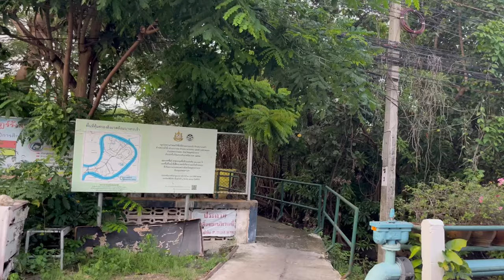THAILAND travel Vlog | Bang Krachao DAY TRIP 2022 - Um dia comigo na Tailândia - Bangkok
Hi amigos 🌍 today I'm sharing with you the my new TRAVEL VLOG in Bangkok Thailand! From my morning ritual, life update and a DAY trip to Bang Krachao, Bangkok's Hidden Jungle Oasis!

★Inspired outfits for the video :
Revolve Summer Dresses
American Eagles Linen Outfits
Stradivarius new in

★Check out : TRAVEL VLOG | O que fazer em BALI Indonésia | NUSA PENIDA , DIAMOND + TEMBELING + KELINGKING beach

Oie amigos! 🇧🇷
No vídeo de hoje eu vou mostrar mais um VLOG de VIAJEM na Tailândia - Bangkok! Mostro tudo sobre meu dia livre, novo apartamento e um dia turistando, num lugar que nem todo turista conhece, mas tenho certeza que você vai amar! 💘

★Looks inspirados no vídeo:
Mom Jeans OQVestir
Coturno essencial para as Modelos
Cropped básico na Hering

★Recursos que eu uso para meus conteúdos:
Pesquisa de Palavras - Chave

★Vejam também: TRAVEL VLOG | O que fazer em BALI Indonésia | NUSA PENIDA , DIAMOND + TEMBELING + KELINGKING beach

Alguns dos links que eu posto aqui na descrição, fazem parte de programa de afiliação, isso não muda em nada a maneira que você compra, apenas significa que uma pequena porcentagem das vendas nesse link irá para mim que divulguei as peças e a marca.

00:00 THAILAND travel Vlog | Bang Krachao DAY TRIP 2022 - Um dia comigo na Tailândia - Bangkok
00:14 life update , new apartment ! Mostrando minha casa temporária nova , onde eu moro em Bangkok na Tailândia
01:48 Neighborhood , Bangkok streets 2022  - ruas na Tailândia e transporte público
02:40 starting Bang Krachao DAY TRIP - dicas por onde turistar na Tailândia
02:54 from Bangkok to Bang Krachao - dicas de roteiro turístico em Bangkok
03:52 renting a bike M bike
04:40 follow me around Bang Krachao streets and parks - Exploring Bangkok's Hidden Jungle Oasis - the Green Lung of Bangkok